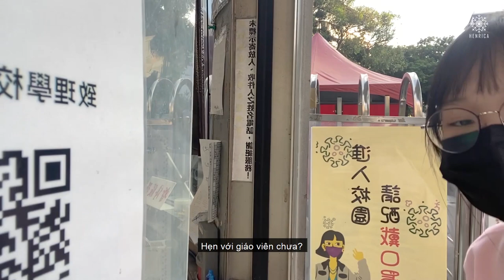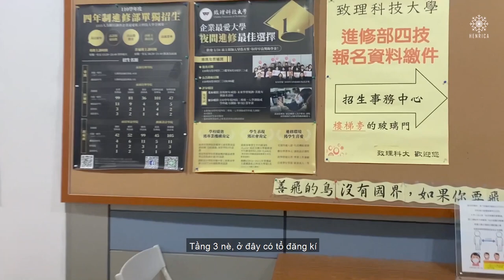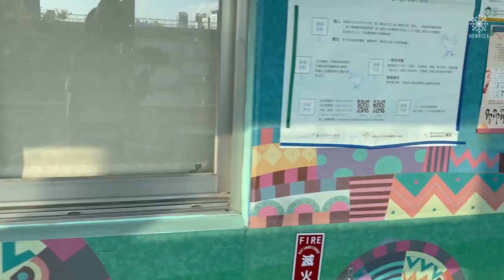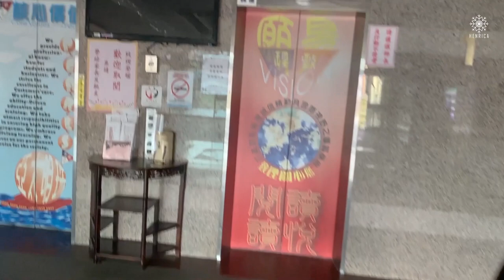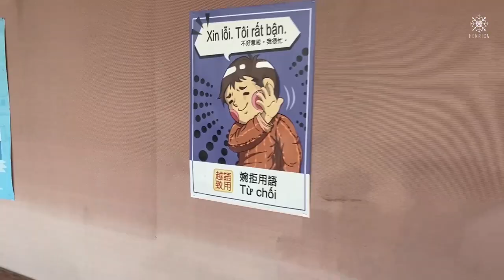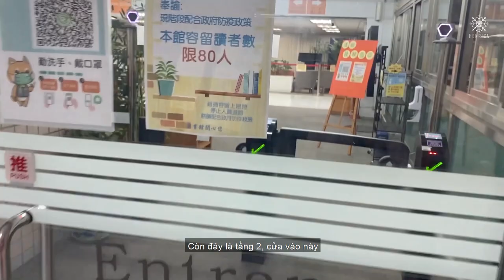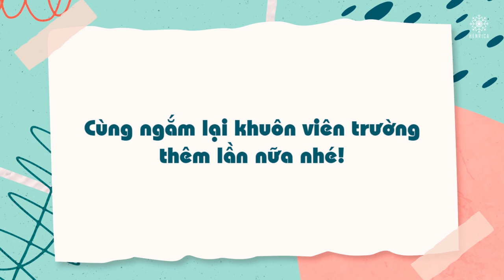Tham quan khuôn viên trường Đại học kỹ thuật Chihlee | Chihlee Campus tour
Nhân một ngày đến lấy bằng, mình xin giới thiệu khuôn viên trường Đại học kỹ thuật Trí Lý (Chihlee University of Technology). Đây là trường thuộc top đầu những trường đại học kỹ thuật tại Đài Loan. Mình học ở đây ngay khi vừa học xong cấp 3 tại Việt Nam và hiện tại mình đã tốt nghiệp.